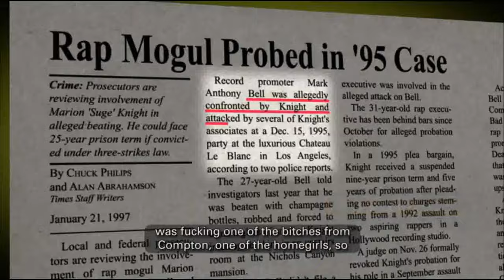Suge Knight Tells The REAL Story about "Drinking Piss" Guy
Since DJ VLAD wanted to post some bs about this, I decided to post the truth from the man's own words! Suge tells the real truth about the Death Row Christmas Party beatdown.